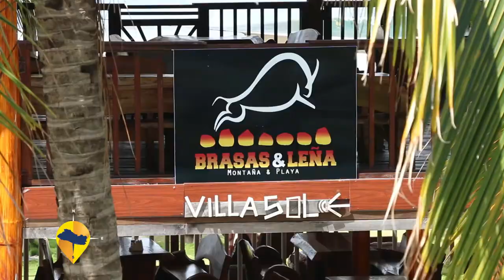ESTE ES EL SALVADOR- PULPO A LA PARRILLA EN BRASAS Y LEÑA VILLA SOL- PLAYA SAN DIEGO